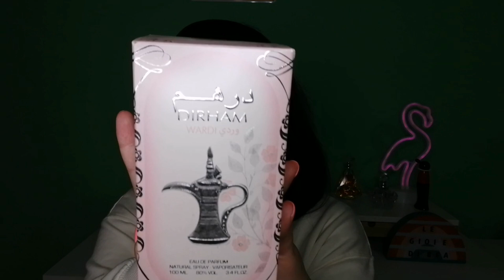Acquisti blind buy SBAGLIATI!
In questo video ho presentato i seguenti profumi:
-0197 (One Parfums);
-Katy Perry's Mad Love (Katy Perry);
-Fior di zenzero (Nature's);
-Far Avay Rebel (Avon);
-Dirham wardi (Ard Al Zaafaran);
-Amber Elixir (Oriflame).

Seguimi anche su Instagram e Tik Tok per altri contenuti!